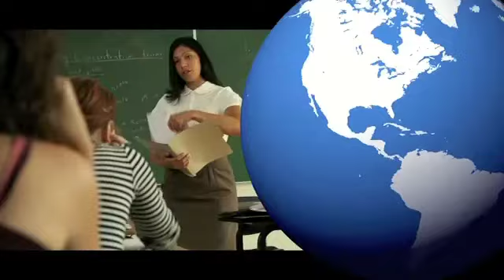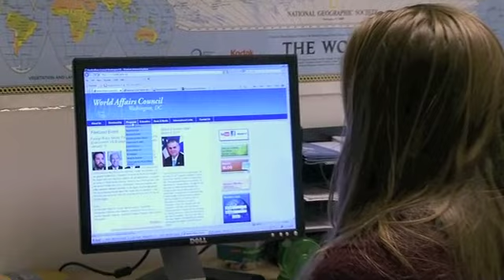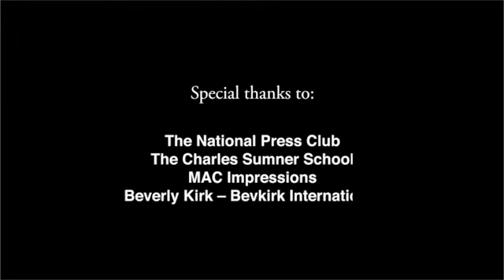World Affairs TODAY: Episode 6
The Honorable William J. Lynn III, U.S. Deputy Secretary of Defense, examines the efforts underway within the Pentagon to curb the growing defense budget while maintaining necessary capabilities to fulfill the missions assigned to our armed forces.